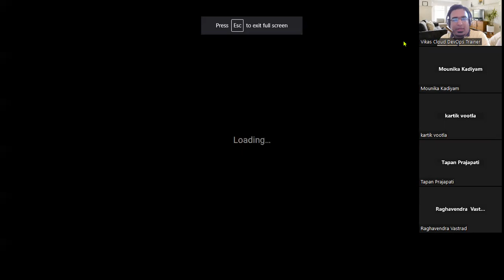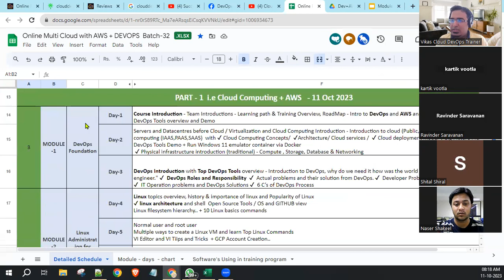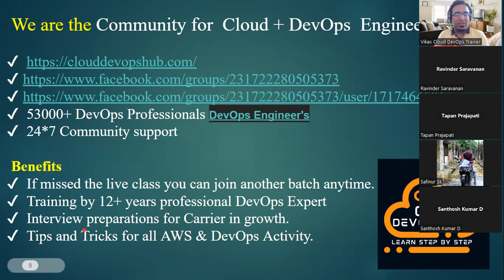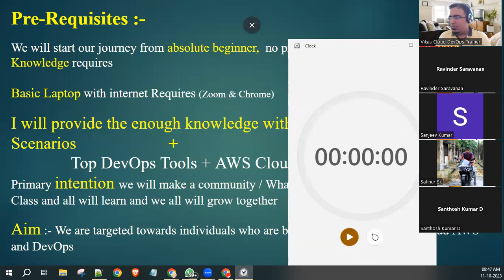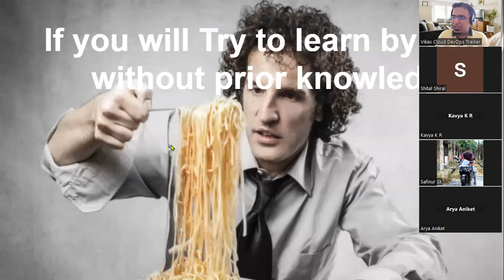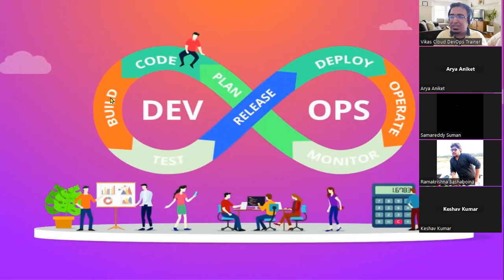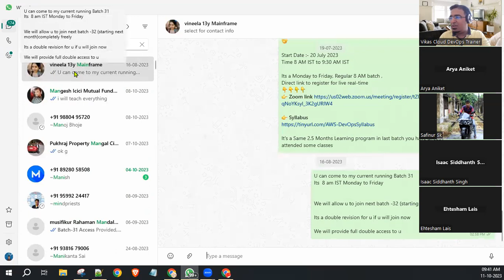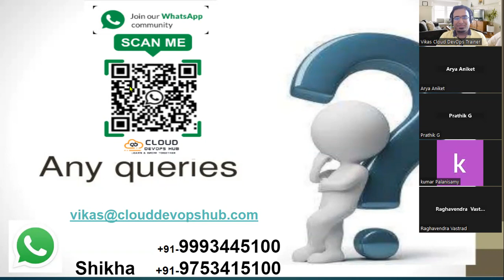Multi Cloud AWS + DevOps || Day1 || Live Zoom Recording || 8 AM IST Started Today || Batch-32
Day 1 Agenda :-  Regular Batch 32
Start Date :- 11 Oct 2023 | Live on Zoom | 2.5 Month's Duration

        or
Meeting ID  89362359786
Passcode 123456

Course Introduction - Team Introductions - Learning path & Training Overview, RoadMap - Intro to DevOps and AWS and There Opening on Naukri,

Hello future DevOps Engineer's

Thanks for showing the interest in AWS + DevOps Program.

Must Check 📌 📌 for All Details

📌Recordings / PPT / Materials :- Google Drive Lifetime.

CloudDevOpsHub | Learn from Experts | Learn on Instructor-led Sessions|
CloudDevOpsHub online training helps you land the job of your dreams to work in Cloud and DevOps with Real time Projects.